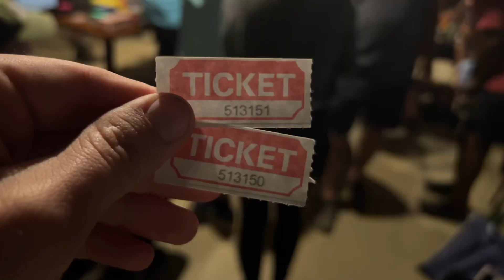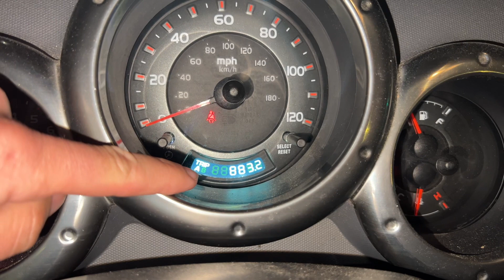133 Honda Elements on the Dragon 2023